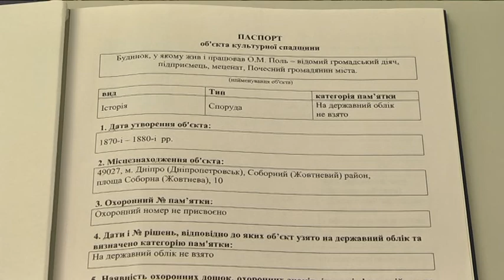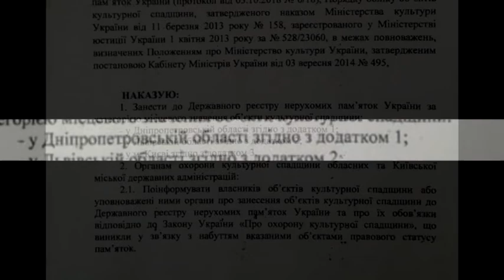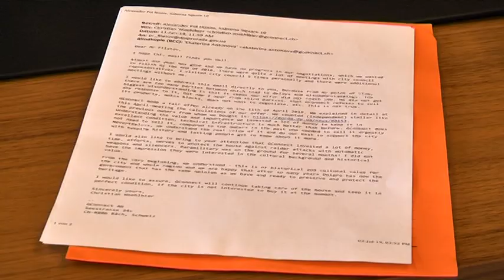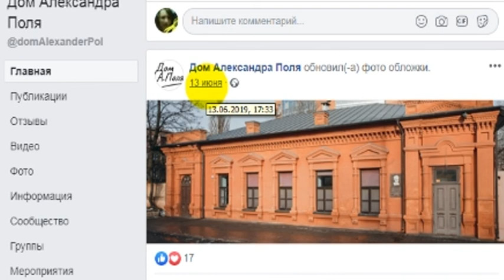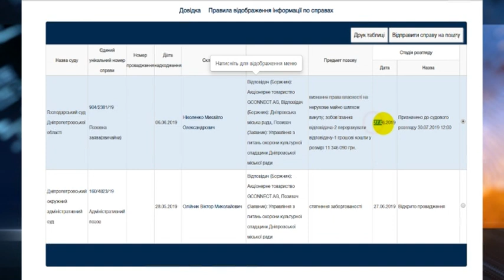Яка доля чекає на будинок Поля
Знову згадали про будинок Поля. Якраз після того, як його визнали пам’яткою архітектури місцевого значення.

Міська вдала вирішила через суд повернути його у власність громади. Але нинішні власники уперлися – мовляв, ні, купуйте в нас за понад десять мільйонів гривень. І тим часом, уперше, вже і не згадати з якого року, до будинку почесного громадянина міста готові пустити дніпрян на екскурсію. Думку кожного із учасників суперечки вислухала Оля Василець.